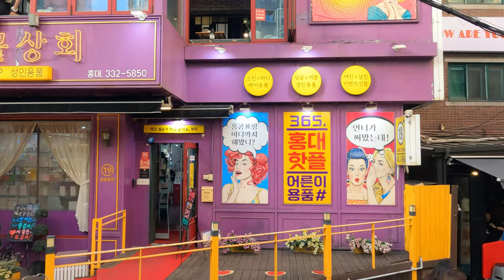СЕУЛ, район ХОНГДЭ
SEOUL, HONGDAE district.